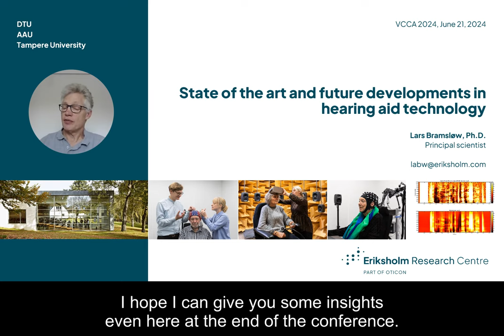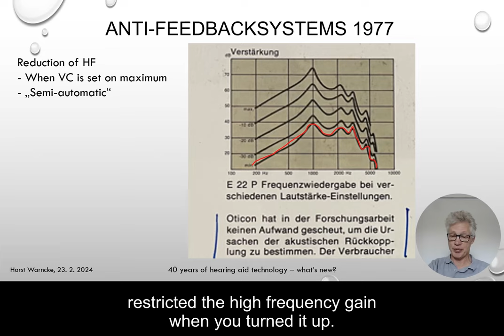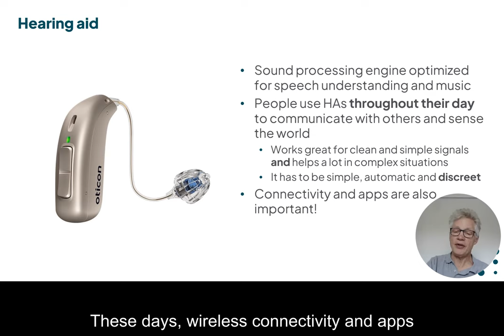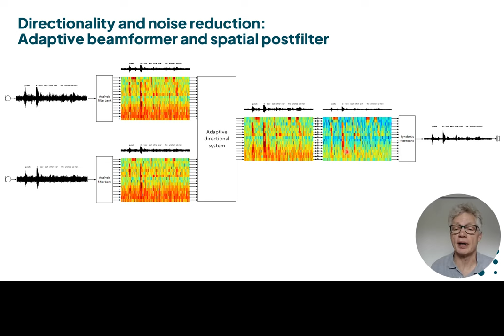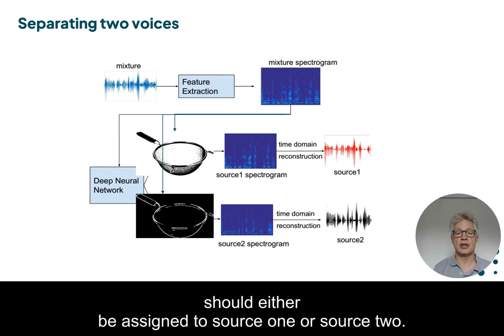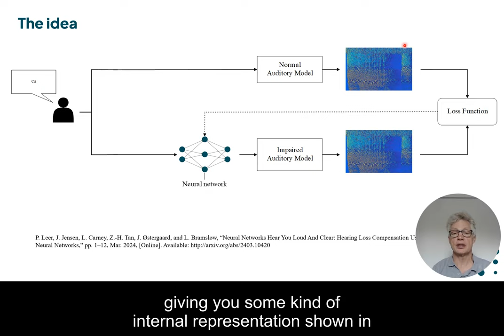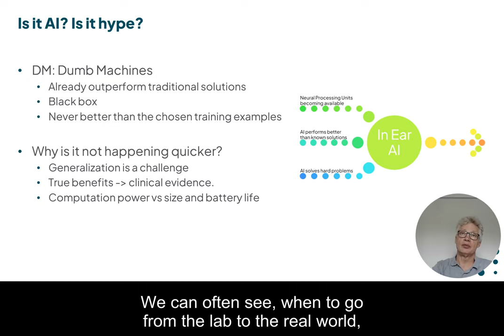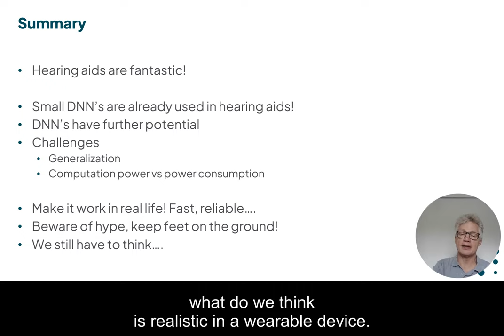VCCA2024 [Keynote 4] - Lars Bramsløw - State of the art and future developments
Keynote 4: Lars Bramsløw, State of the art and future developments in hearing aid technology